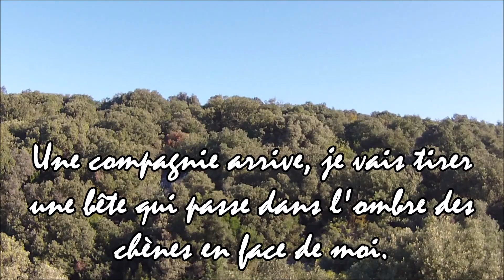Premier en Gaulois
Une compagnie arrive sur mon poste.
Je tire et prélève une femelle de 52kg.